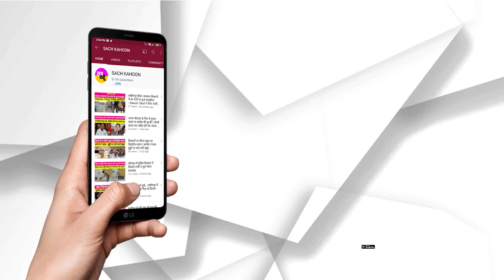Business Idea || सरकारी मदद से शुरू करें यह बिजनेस, - हर महीने होगी 50 हज़ार से ज़्यादा की कमाई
Business Idea || सरकारी मदद से शुरू करें यह बिजनेस,
- हर महीने होगी 50 हज़ार से ज़्यादा की कमाई